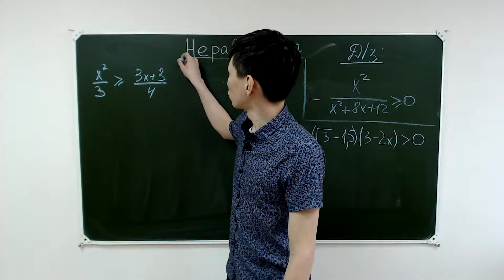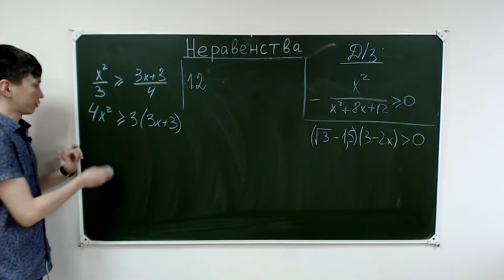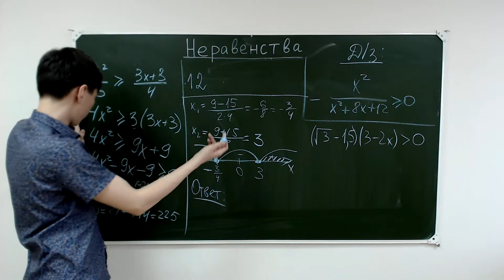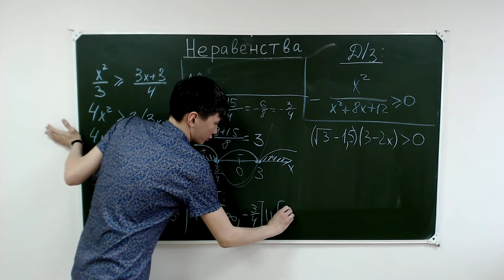Как просто решить 21 задание (неравенство)